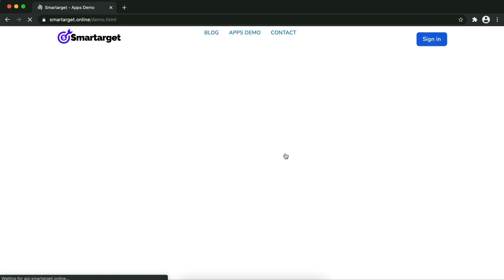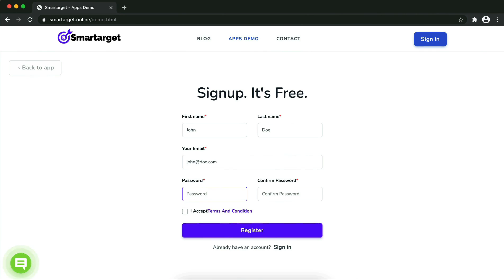Whatsapp Contact Us for ThriveCart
By using Smartarget you can allow customers to contact you using Whatsapp.